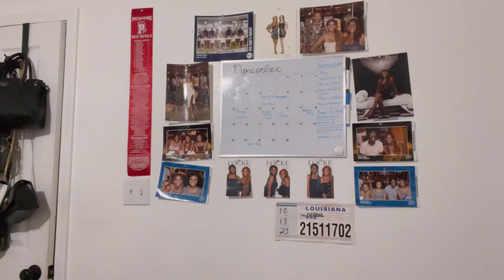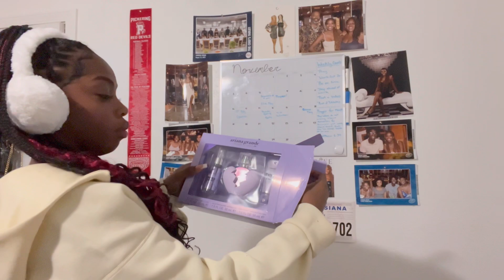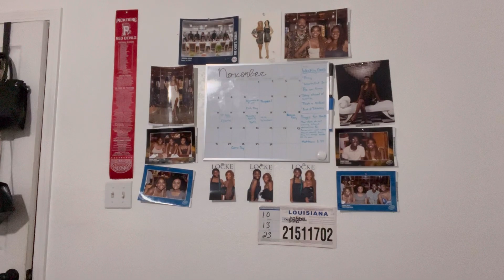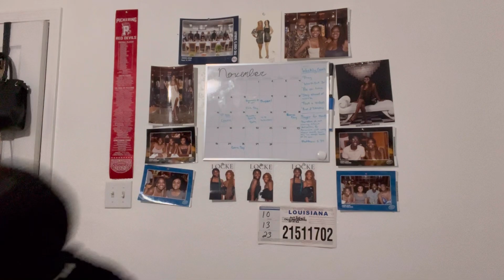Day In My Life Vlog || Na’Ziah Shantell || GRWM, Starbucks Drinks, Christmas Decor🎄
What’s up Z- nation so sorry for the long wait. I have been having a very chaotic life and will be trying to return to filming and producing the best possible content. Thank you all for following me on my youtube journey but please remember I am a full time high school student that also does duel enrollment and 3 sports. I appreciate your patience when it comes to my channel. I hope you continue to stay and enjoy the videos.